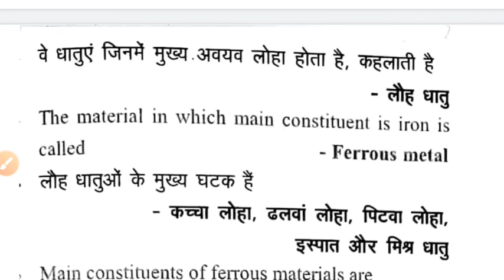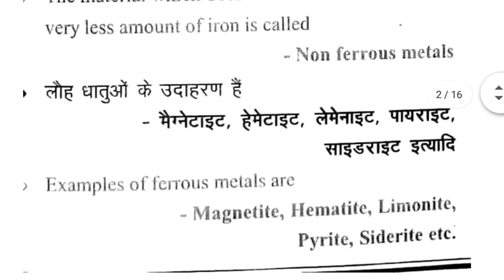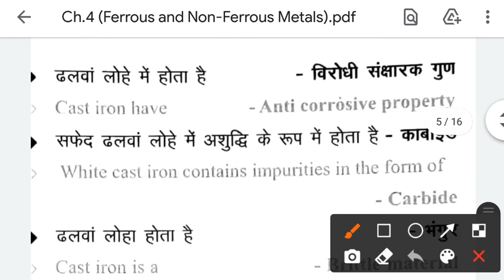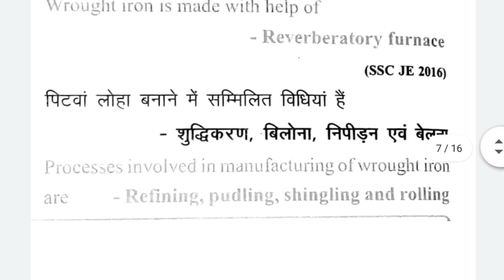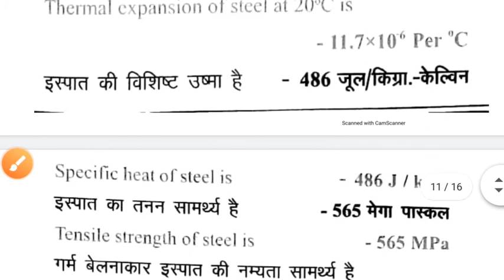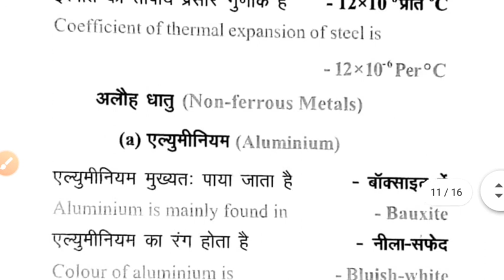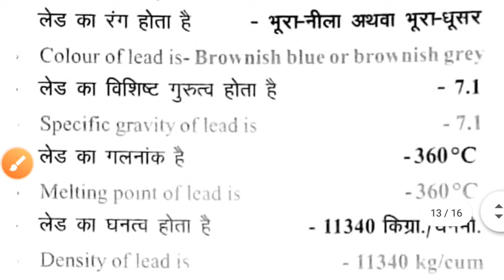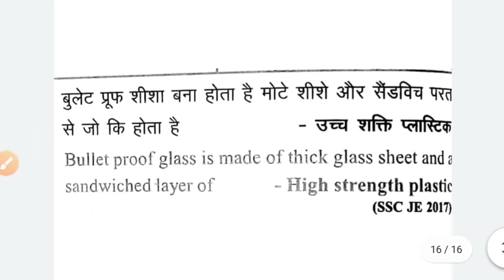Civil Engg. One Liner Question | Subject- Building Materials | Ch.-7(Ferrous and Non-Ferrous Metals)